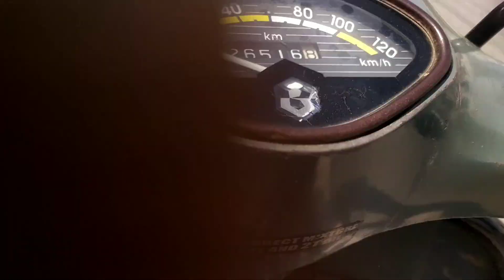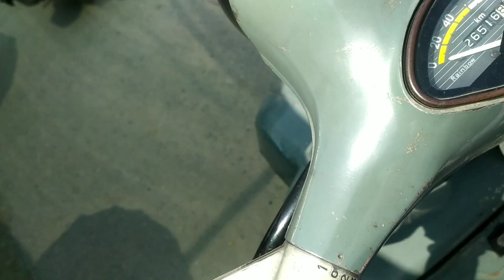23/08/2024 ਚਲੋ ਘੁੰਮੀਏ ਅੱਜ ਸ਼ਹਿਰ bajaj Chetak ਤੇ subscribeThanks vist own channel Daily video upload